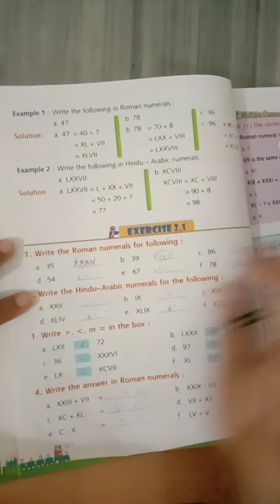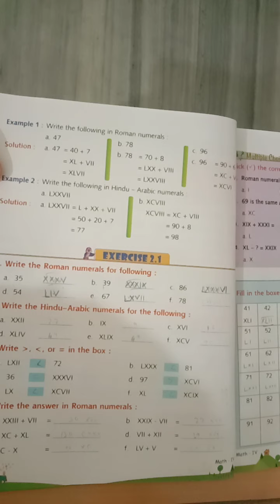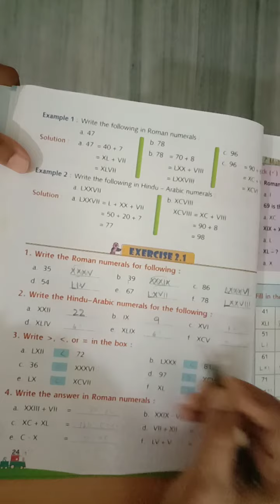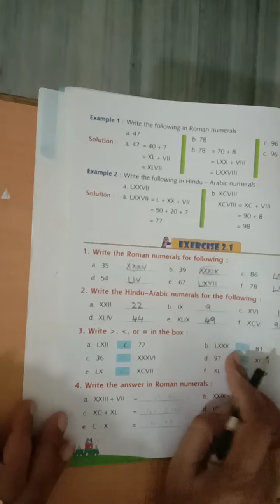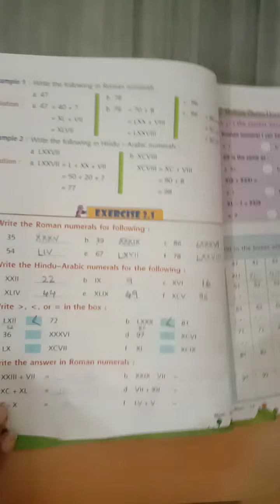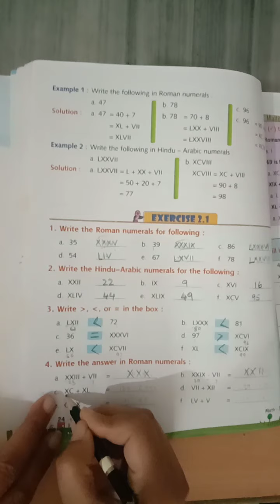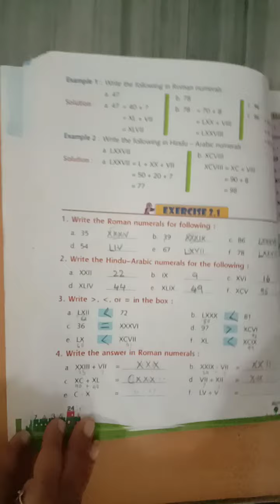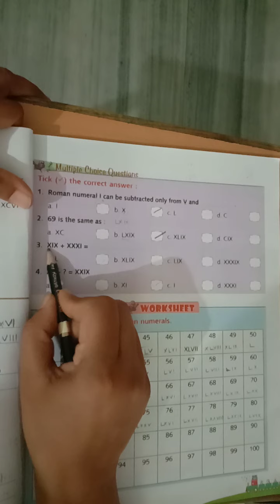Class 4 Maths